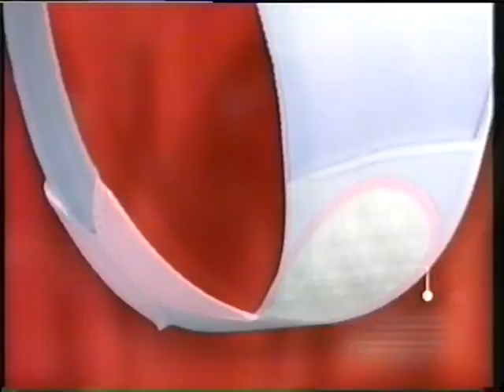ANUNCIOS 2001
Publicidad de la “numberfive”, creemos que del verano de 2001.
1) PAÑALES PULL-UPS
2) BELÉN RUEDA Y PULEVA CALCIO (yate)
3) Promo serie EMBRUJADAS
4) CAREFREE TANGA
5) PULEVA CALCIO (con Belén Rueda-yate)
6) COCA-COLA (teen-surf)
7) Promo peli UN ASESINO ALGO ESPECIAL+Final Fantasy
8) REVISTA EL MUEBLE
9) COSMOPOLITAN TV-VÍA DIGITAL
10) Promo “a continuación” TIERRAS ALTAS
11) CREMA DE DUCHA DOVE
12) COREGA TABS ULTRA
13) LOCIÓN DEEP CLEAN DE NEUTRÓGENA
14) CHAMPÚ JOHNSON BABY
15) NESQUIK
16) RED BULL (náufragos)
17) TELEFÓNICA BAJA LAS TARIFAS
18) KAS. Y TÚ, ¿CON QUIËN TE MEZCLAS?
19) Promo peli CHA-CHA-CHA
Cortinilla paso a serie.